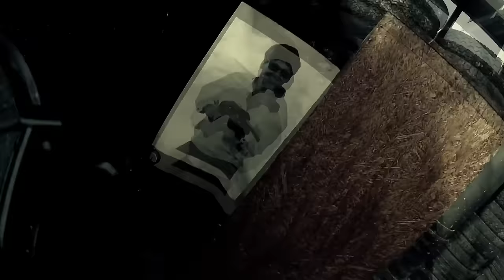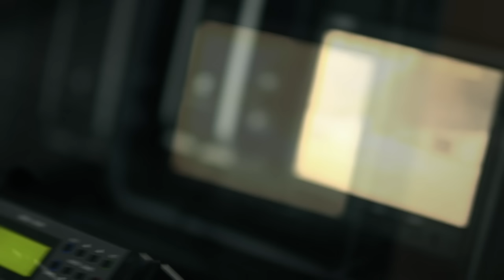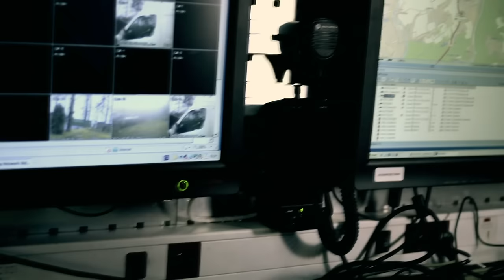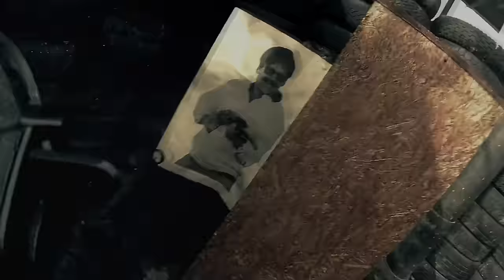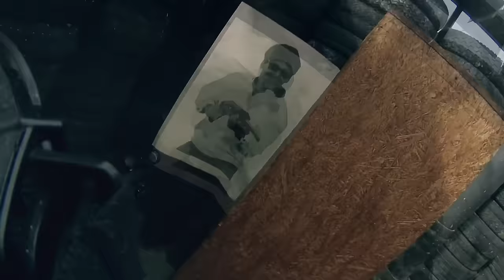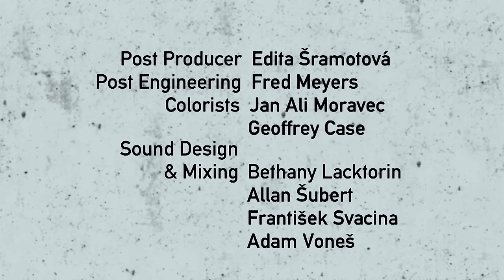Urban Warfare Waged by Police Special Ops | Close Quarter Battle (S1, E2) | Full Episode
As warfare has evolved, many military techniques and technologies have been adapted for use in urban settings by police units around the world. This episode explores what it feels like to be "inside the heads" of special police personnel. Learn more in Season 1, Episode 2, "Introduction to Police Special Operations".

This episode is rated TV-14-V.